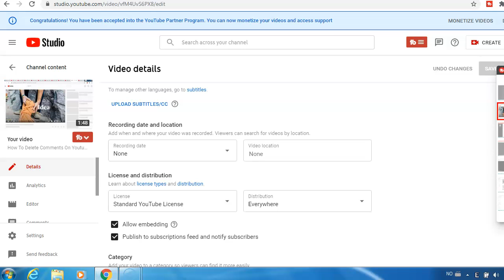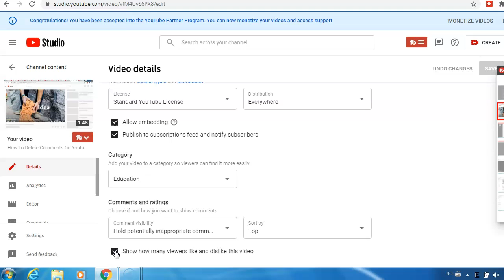How To Hide Likes Dislikes On Youtube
★★✅Learn how to start a profitable Youtube Channel without showing your face:
In this video, I will show you How To Hide Likes Dislikes On Youtube